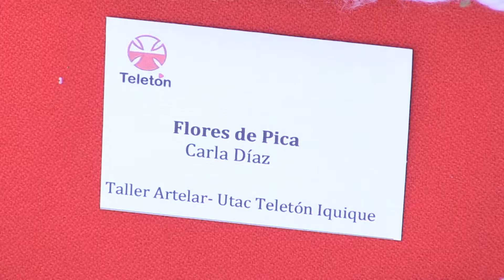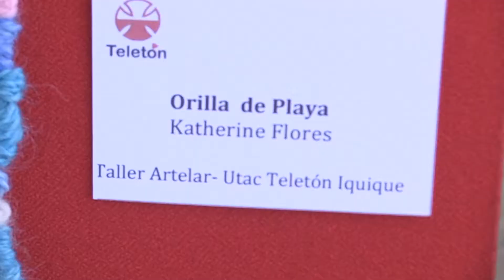NIÑOS DE LA TELETÓN EXPONEN SUS TRABAJOS EN LA UNAP